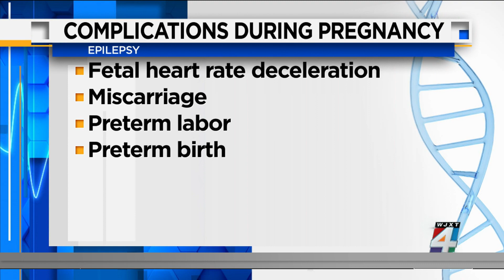How epilepsy impacts pregnancy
Epilepsy impacts about one percent of the nation. However 30-50 percent of women with the disease experience more seizures during pregnancy. This can lead to a number of complications that can impact the baby including fetal heart rate deceleration, miscarriage, and preterm labor and birth. Joining me today is Dr. Suparna Krishnaiengar and Dr, Katherine Zarroli from UF Health.